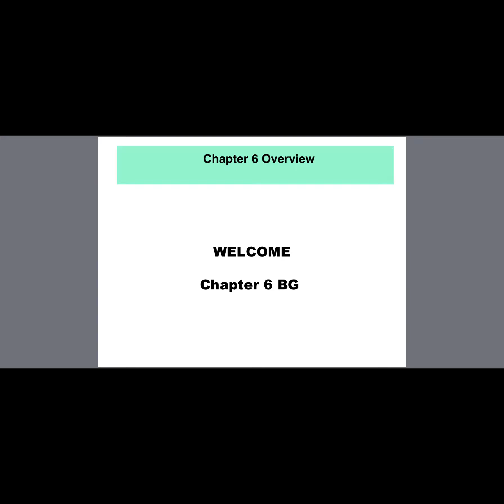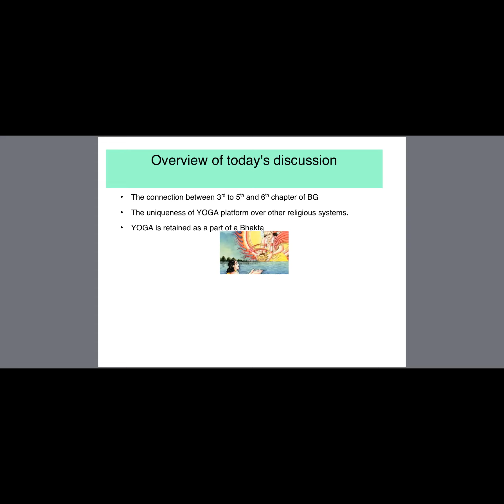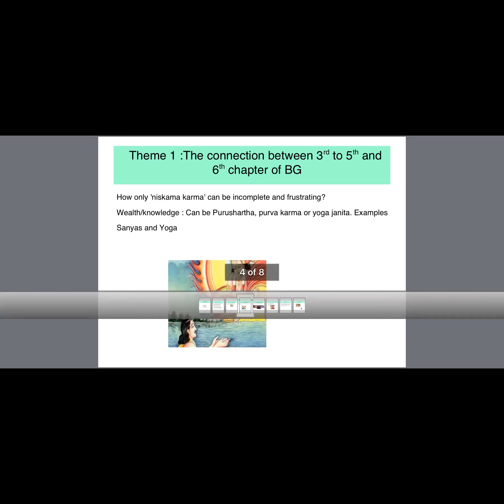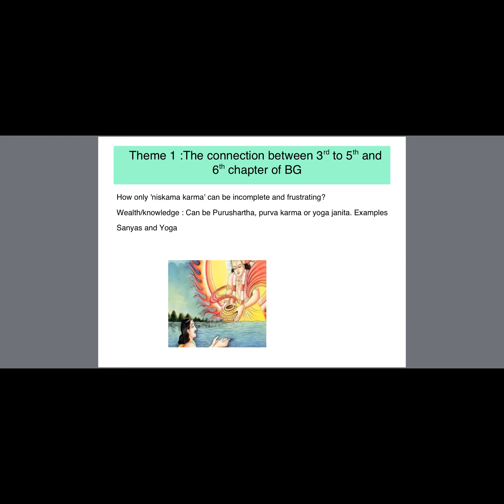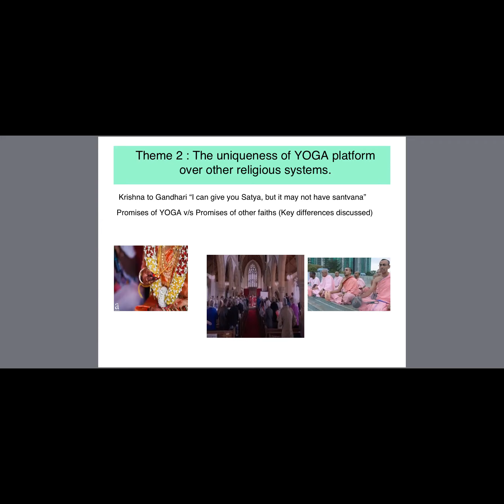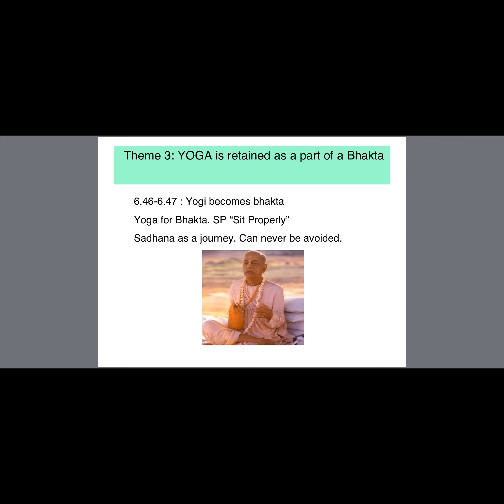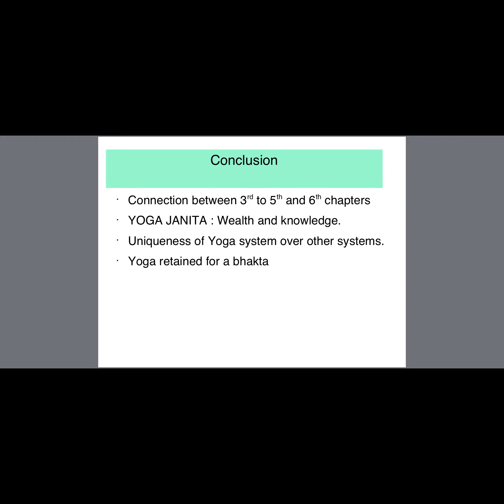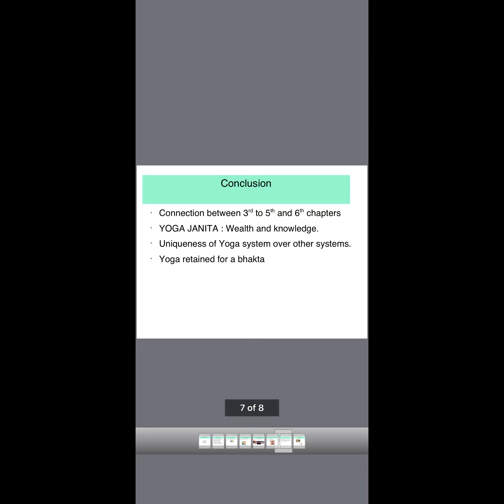BG Chapter 6 summary_30 jan 2021